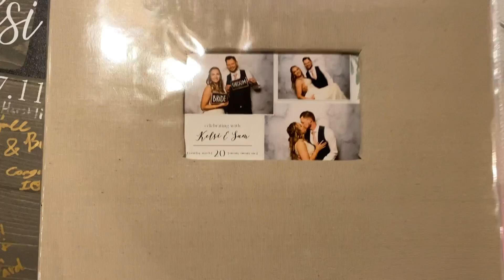Scrapbook Sample of Kelsi and Sam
4x6 photos in scrapbook album...Gold/White Themed Pages give it that extra pop!